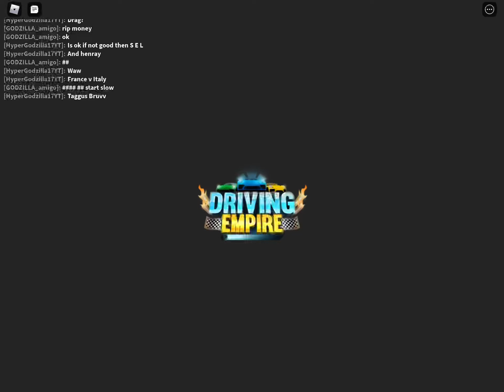LaFerrari Aperta vs Bugatti Veyron Super sport